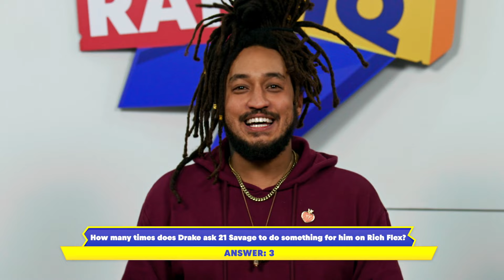LaRussell vs. P-Lo | Red Bull Rap IQ Game Show | Host: Patrick Cloud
How high is your Rap IQ? Watch LaRussell & HeyKujo take on P-Lo & Cris Sosa to put their hip-hop knowledge to the test for Red Bull Rap IQ.

Host Patrick Cloud keeps the score as 2 teams flex their hip-hop knowledge in multiple rounds of action.

Red Bull 1520 is Red Bull’s newest home for hip-hop, featuring beats, bars and live performances from rap’s next movement. Experience the world of Red Bull like you have never seen it before.